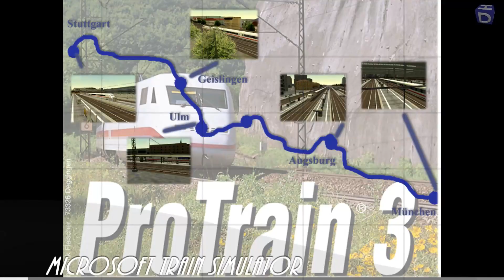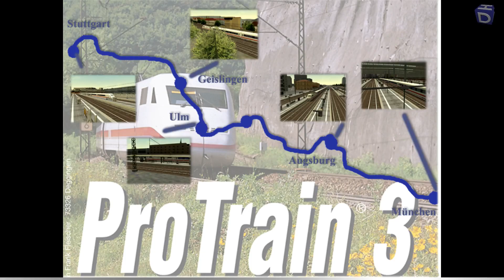Microsoft Train Simulator #17 ProTrain 03 - S-Bahn München [ÖPNV CLASSIC]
★ LET'S PLAY Microsoft Train Simulator/ ÖPNV CLASSIC ★

Der von Kuju entwickelte und von Microsoft vertriebene Train Simulator ist ein Eisenbahn-Fahrsimulator für den PC, der im Jahr 2001 auf den Markt gebracht wurde. Die im Internet übliche Abkürzung für dieses Programm lautet MSTS.

Im Gegensatz zu Zugsimulatoren früherer Generationen wie Railsim liegt dem Train Simulator ein räumliches, dreidimensionales Fahrzeug- und Landschaftsmodell zu Grunde.

► CPU: Intel Core i5 4690
► Mainboard: ASUSTek H81M-C
► Arbeitsspeicher: 16 GB G.Skill
► Grafikkarte: NVIDIA GTX 1080
► Monitor: U28E590 4K Monitor
► Lenkrad: Logitech G29
► Kopfhörer: Sennheiser TR175
► Mikrofon: Auna MIC